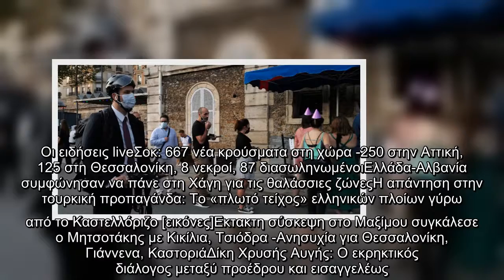Κορωνοϊός -Γαλλία: Ξεπέρασαν τα 20.000 τα κρούσματα -100 από τους 262 θανάτους σε γηροκομεία